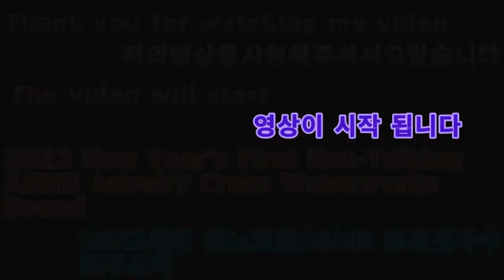2022 04 13 2022새해 첫노토킹ASMR 보석십자수도구소리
안녕하세요골드님구독자&시청자팬분반갑습니다미시카에요저의채널에방문해주셔서고맙습니다이번영상은바로2022새해첫노토킹ASMR2번째보석십자수도구소리에요이번에만든노토킹ASMR은보석십자수룰만들때쓰는도구들소리에요이런도구들의소리도나름편하고괜찮으실꺼에요만들면서듣다보니나름편했던것같아요조금색다르긴했지만요보석십자수의도구소리도나름괜찮은것같네요아무래도ASMR은편하게들을려고만드는소리잖아요어떤소리든다좋은소리를가지고있는것같아요그럼편하고재밌게시청해주세요고맙습니다저의영상이재미있으셨다면구독&좋아요&알림설정을하셔서새로운비디오를시청하세요저의또다른채널인카카오TV Misika(미시카)채널도많이방문해주시고시청해주세요저의랜선아빠이신한국아빠피터님을소개할께요현재이분은DadASMR(아빠ASMR)과다양한분야를하고계세요ASMR이란백색소음으로자율감각쾌락반응으로뇌를편안하게해주고심리적으로안정을주는소리에요예를들어물소리&바람소리가대표적이에요유튜브깐부ASMR을검색하셔서영상을보시고재미있으시다면구독을눌러주시고알림설정도해주세요
2022 New Year's First Not Talking ASMR Jewelry Cross Capital Gooseori
Hello, Golden. Nice to meet youMissica. Thank you for visiting my channelThis video is the first not-talking ASMR of the new year, the second gem cross capital gu-soriThe no talking ASMR I made this time is the sound of tools I use to make jewelry crosshairsThe sound of these tools will be comfortable and okay. I think it was comfortable listening to it while making itIt was a little different, but I think the sound of the jewel cross's tool is pretty goodASMR is a sound you make to listen to comfortablyI think every sound has a good soundPlease enjoy the showThank you. If you enjoyed my video, please subscribe and like& set notifications to watch the new videoPlease visit and watch my other channel, Kakao TV Misika channelLet me introduce my online father, Peter, a Korean fatherCurrently, this person is doing various fields with Dad ASMRASMR is a white noise that makes your brain feel comfortable and psychologically stable through autonomous sensory pleasure reactionsFor example, the sound of water and windSearch YouTube's Kkanbu ASMR, watch the video, and if it's fun, please subscribe and set the notificationI'm sorry. TikTok, please support and follow Peter ASMR